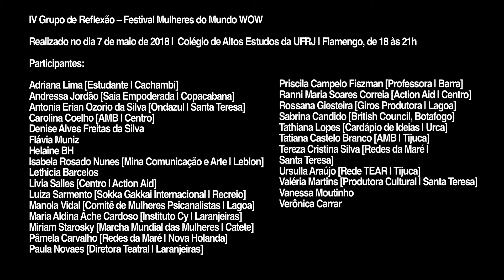Valéria Martins, Produtora Cultural - IV Grupo de Reflexão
O WOW é um movimento global criado em 2010 pelo Southbank Centre, um dos mais importantes centros culturais da Europa, localizado em Londres. O Festival acontecerá pela primeira vez na América Latina, no Rio de Janeiro, nos dias 16 a 18 de novembro de 2018. A iniciativa tem como realizadores o Southbank Centre, a Redes da Maré e o British Council Brasil. O relato de Valéria aconteceu nos grupos de reflexão que antecedem  o Festival.